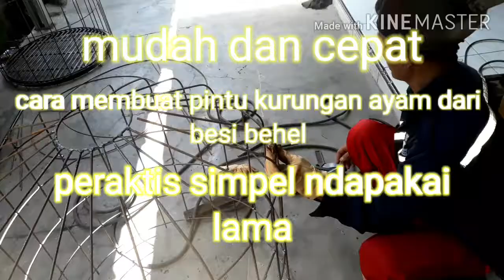Cara membuat pintu kurungan ayam dari besi behel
Cara mudah membuat pintu kurungan dari besi behel